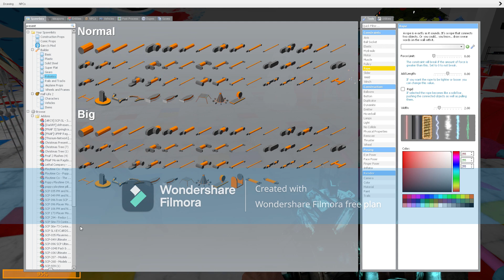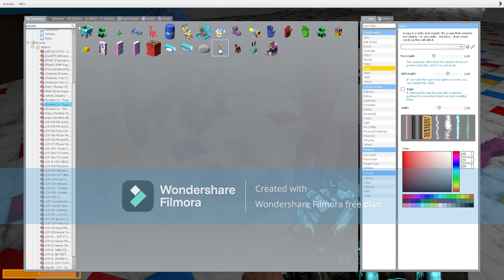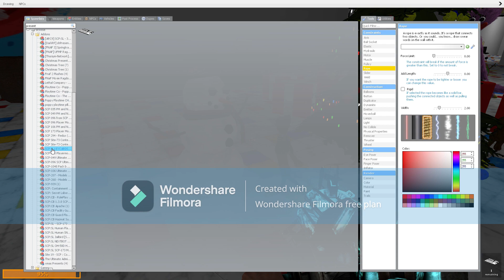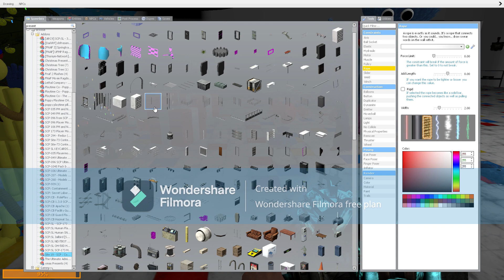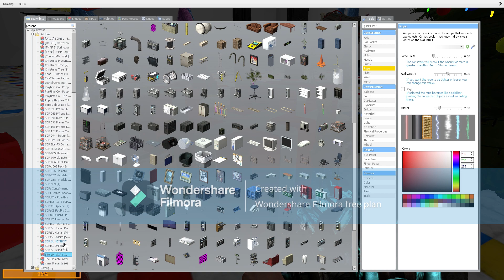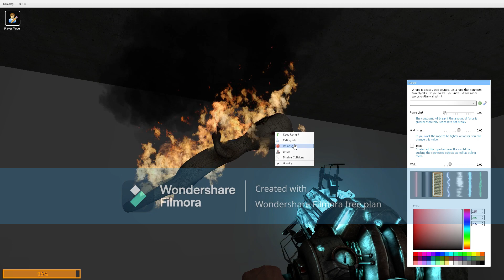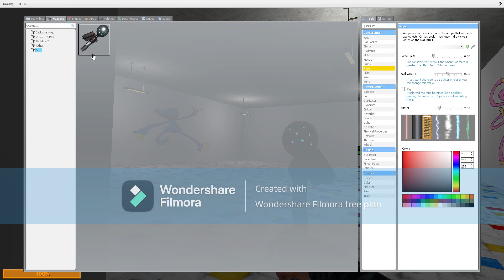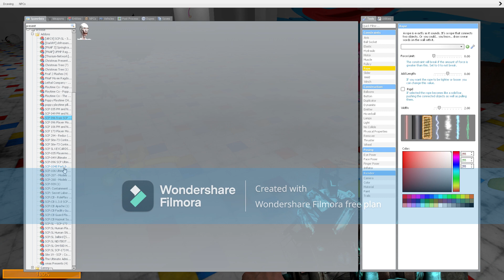An Poppy Playtime Christmas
EA Poopy Ploytome Chrimah SCP References First SCP-1048 And SCP-1048-A SCP-096 Particle Disruptor Jailbird SCP-173 05 Keycard And Thats It And A LETHAL Company Reference Bye Merry Christmas And A Happy New Year Soon And Warning Swearing 13+ And This